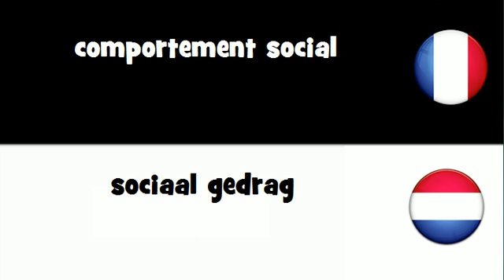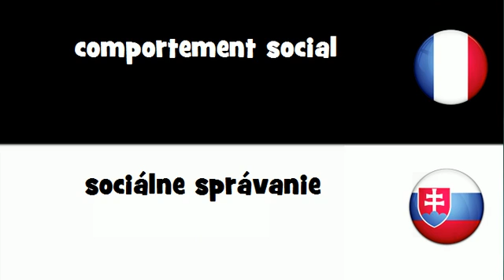Traduction en 20 langues # comportement social